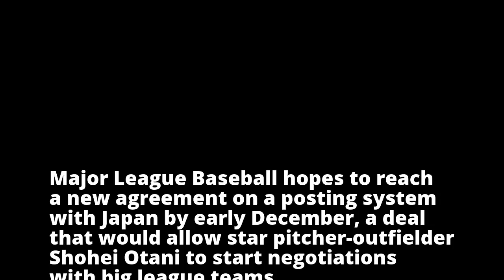MLB hopes for new Japan posting deal by early December